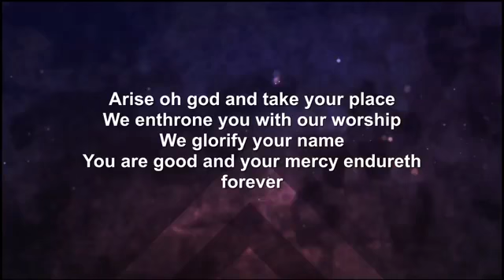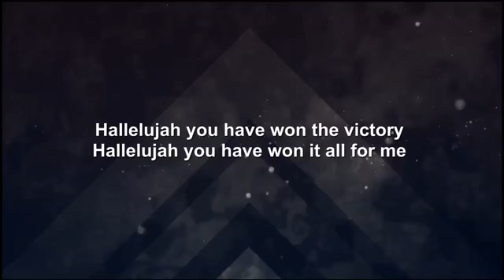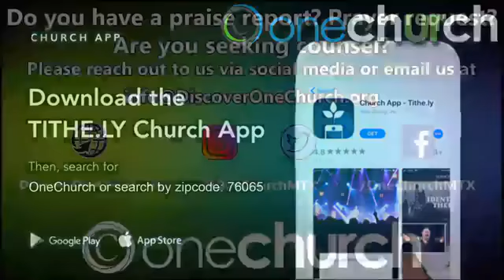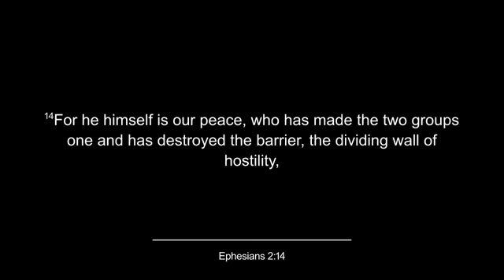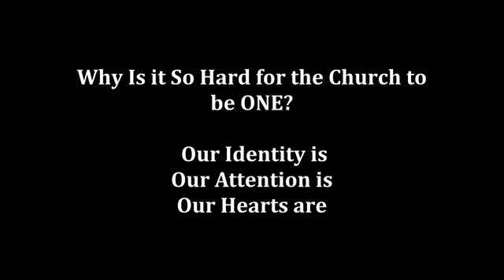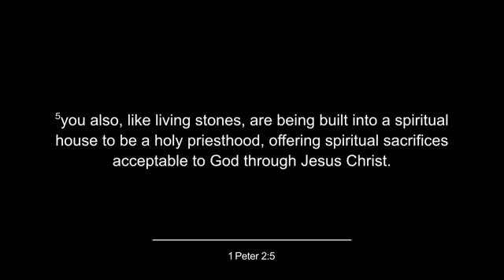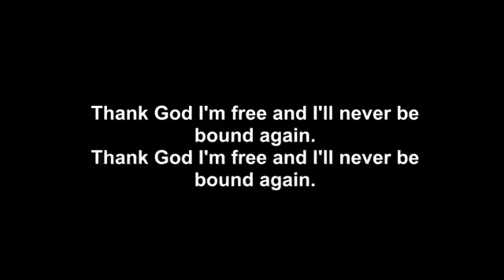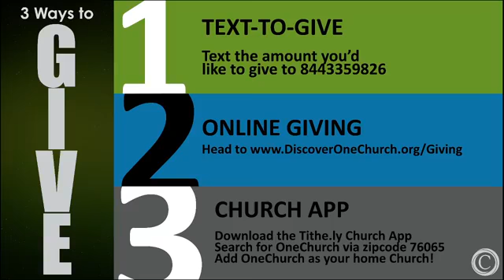The Gathering | 7.12.2020